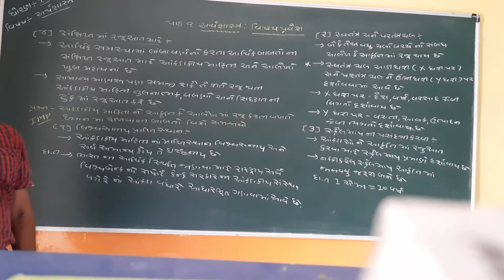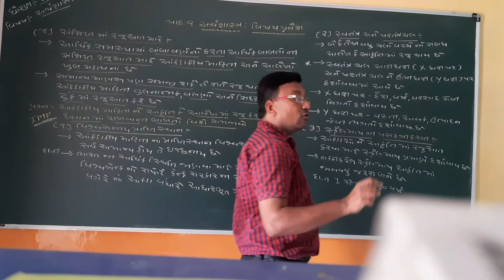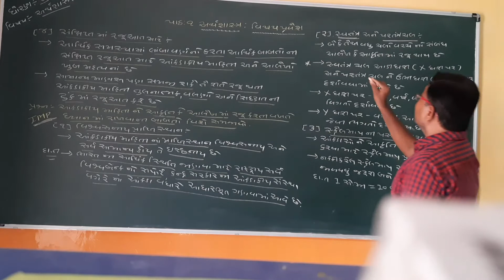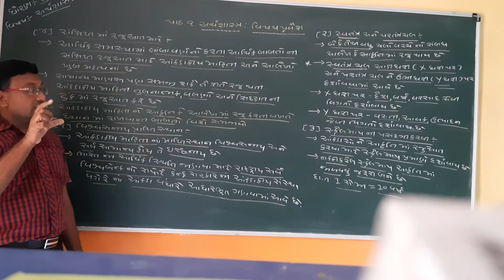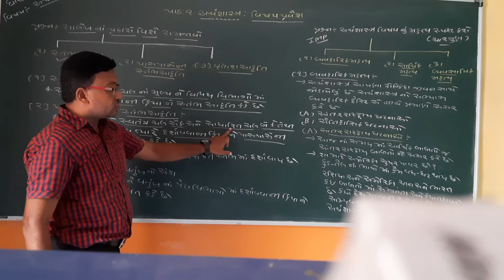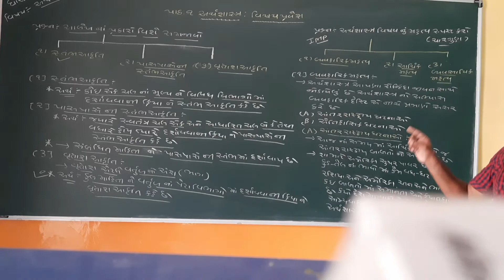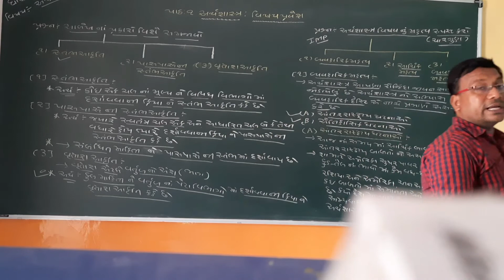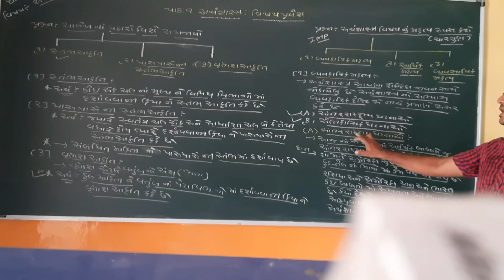ધોરણ:11 વિષય: અર્થશાસ્ત્ર પાઠ: 1અર્થશાસ્ત્ર વિષય પ્રવેશ (ભાગ: 4)